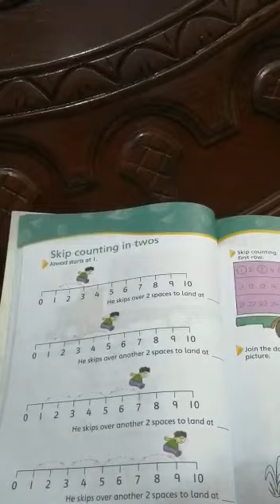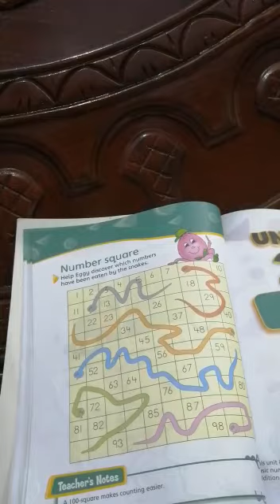Class one math pg 38 skip counting in tows